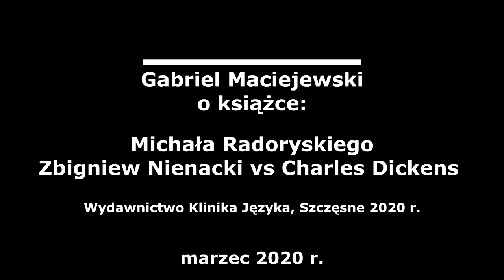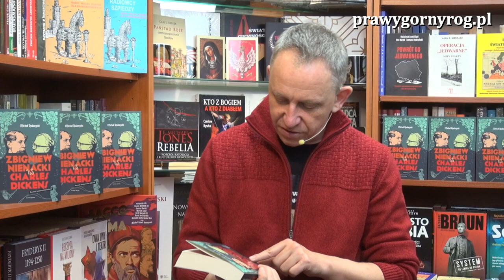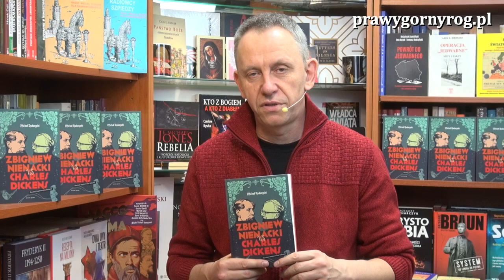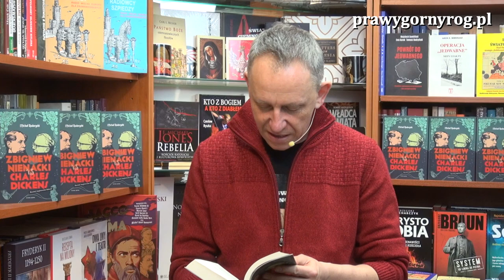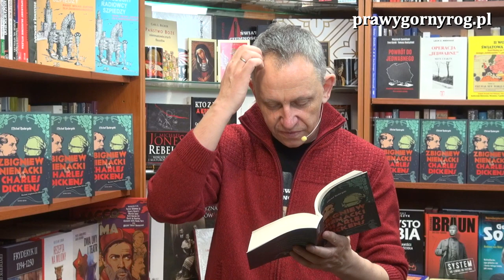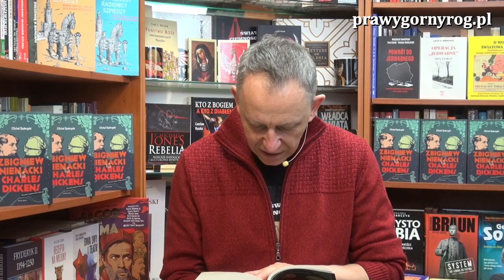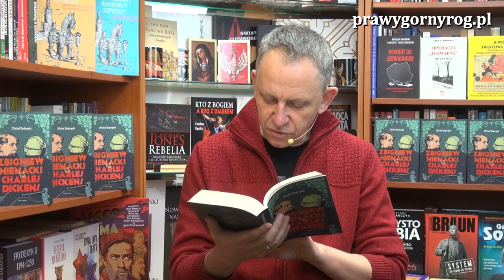Gabriel Maciejewski o książce Michała Radoryskiego: Zbigniew Nienacki vs Charles Dickens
Gawęda Gabriela Maciejewskiego o książce Michała Radoryskiego - Zbigniew Nienacki vs Charles Dickens, która ukazała się nakładem Wydawnictwa Klinika Języka w marcu 2020 roku.
Gabriel Maciejewski o książce:
Urok konwencji zapomnianych
   Wydawać by się mogło, że na formułę znaną jako „rozmowy zmarłych” nie ma już w polskiej i światowej literaturze miejsca. Współczesna powieść zdominowana przez pseudopsychologiczne opisy i nachalną fizjologię wyklucza bowiem korzystanie ze starych, zapomnianych konwencji. Czy to jednak oznacza, że muszą one odejść na zawsze? Oczywiście nie. Książka Michała Radoryskiego jest tego żywym dowodem. Na jej kartach zmarli, w dodatku zmarli dobrze przez polskiego czytelnika rozpoznawani, gawędzą ze sobą o sprawach ważnych i mniej ważnych, wchodzą w osobiste relacje i kłócą się o głupstwa i imponderabilia. Wszystko to rozgrywa się w okolicznościach jednocześnie fantastycznych i realnych. Nikt bowiem nie będzie odmawiał realności takim obiektom jak National Gallery w Londynie czy muzeum d’Orsay w Paryżu.
   Osią tej opowieści jest pewna demaskacja. Dotyczy ona wątków i postaci z książek dobrze wszystkim znanego Zbigniewa Nienackiego. Oto jej główny bohater – Nienacki właśnie, pozbawiony jednakowoż cech, które przypisywał sam sobie w wywiadach i gawędach – budzi się w swoim domu w Jerzwałdzie nawiedzany przez duchy wielkich muzeów. Te zaś sprowadza do niego nie kto inny jak Karol Dickens, autor najsłynniejszej powieści o duchach, które prostują życie grzesznikowi, czyli „Opowieści wigilijnej”.
   Pomysł w swojej istocie szalony został przez Radoryskiego wykonany brawurowo i perfekcyjnie. Nie ma tu ani jednego potknięcia i ani jednego żartu, który nie posiadałby drugiego dna.
   Prócz zmarłych, duchów i upiorów występują w tej powieści także popularni aktorzy oraz całkiem fikcyjne postaci ze znanych nam książek i filmów, którym Radoryski nadaje nowe cechy i umieszcza je w zaskakujących i niesamowitych kontekstach.
   Powieść jest szyderczą polemiką. Nie tylko z prozą Nienackiego, ale także z dziełami takimi jak „Mistrz i Małgorzata” czy „Rękopis znaleziony w Saragossie”. To pierwsza od wielu lat tak dynamiczna, ciekawa, zabawna  i nowatorska książka na polskim rynku.